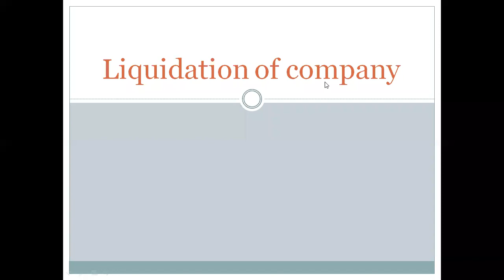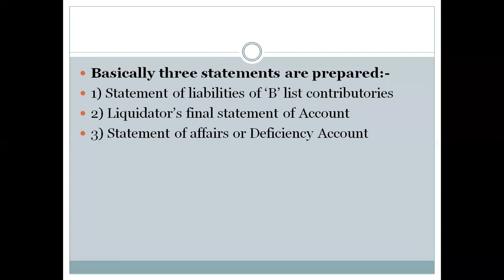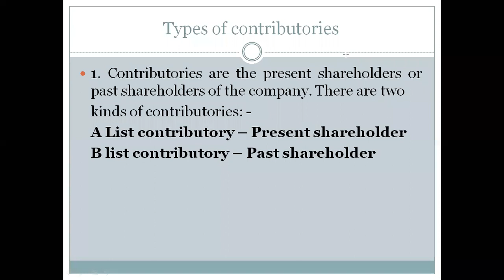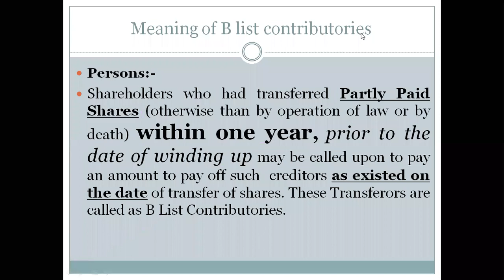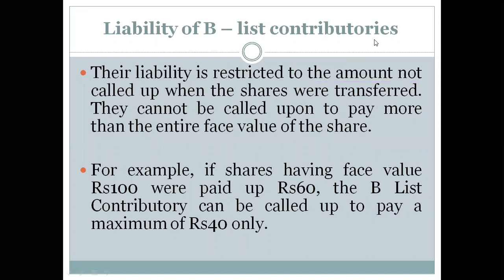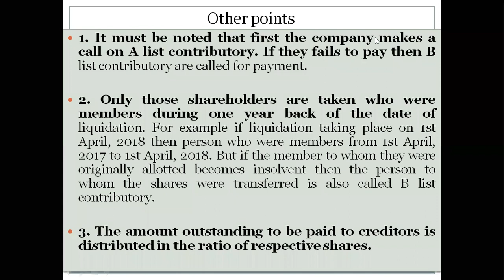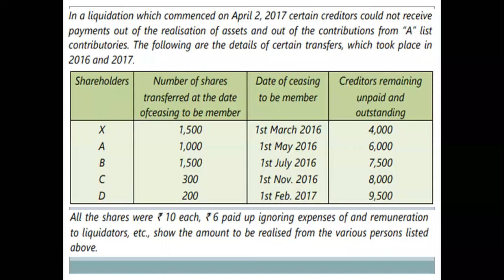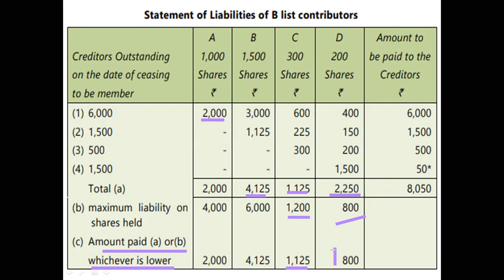Liquidation 1 B list contributories